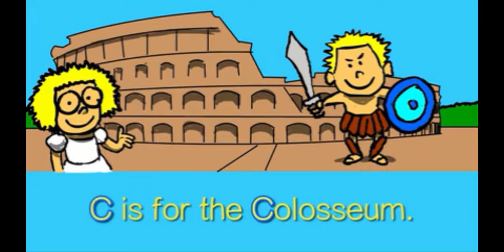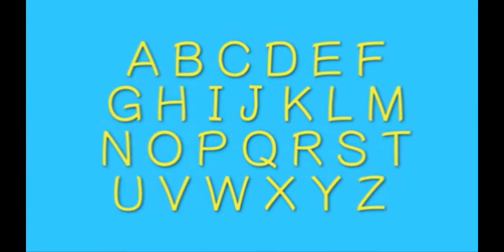Alphabet ABCs AROUND THE WORLD Learn Letters Sounds A to Z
Travels around the globe in search of a landmark for each letter of the alphabet, and presents each landmark in alphabetical order. The program also repeats